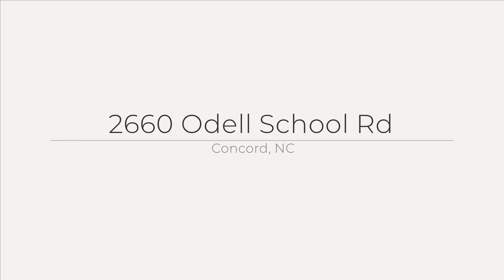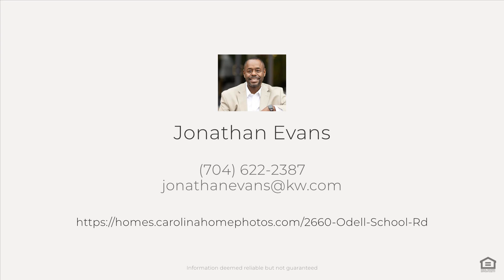2660 Odell School Rd, Concord, NC